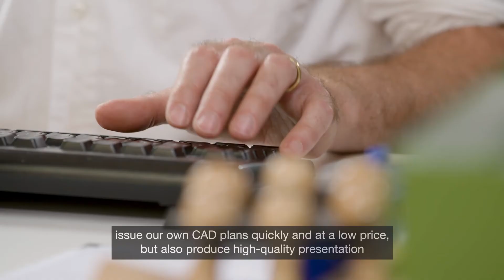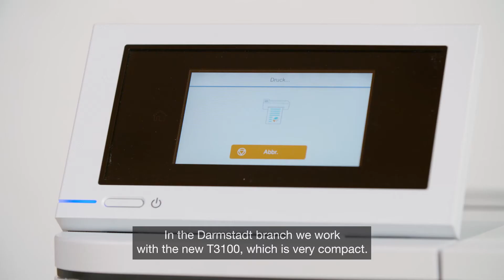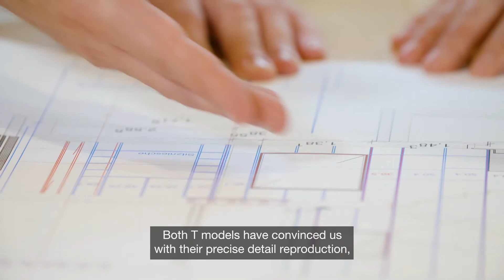Epson SureColor printers provide precision printing for architectural firm.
Epson SureColor SC-T Series printers provide high quality, precision printing for architectural firm.